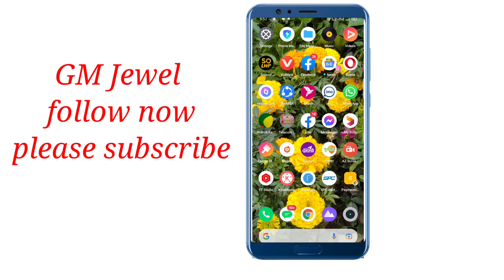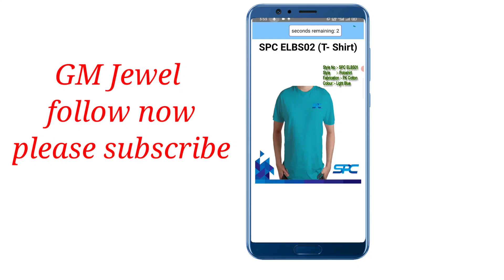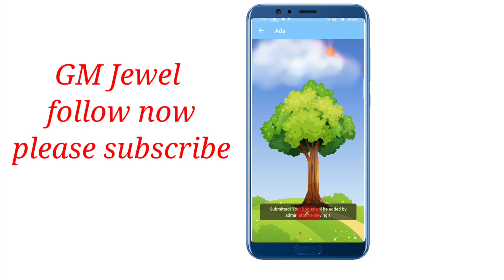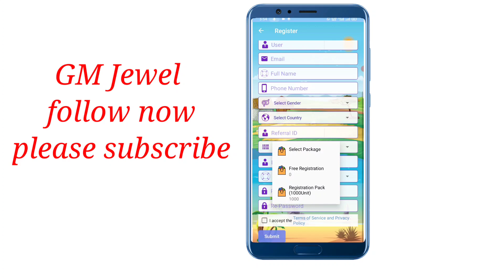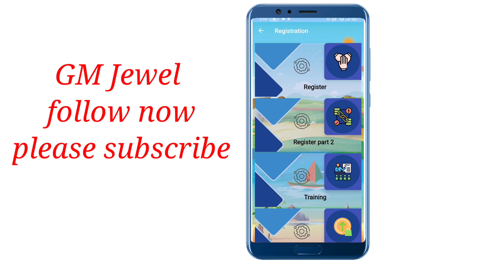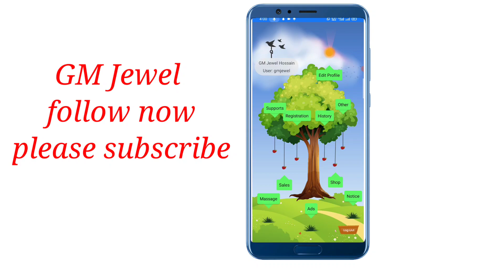Hear what the SPC will launch on April 10 from management and 7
ওয়েব সাইট অথবা অ্যাপ প্রমোট করার জন্য যোগাযোগ করুন
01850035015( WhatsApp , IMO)